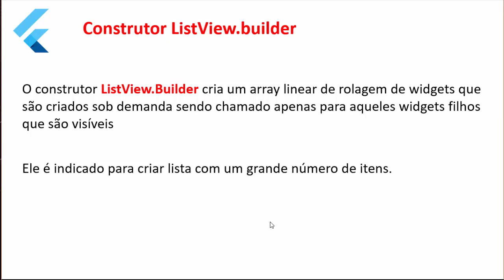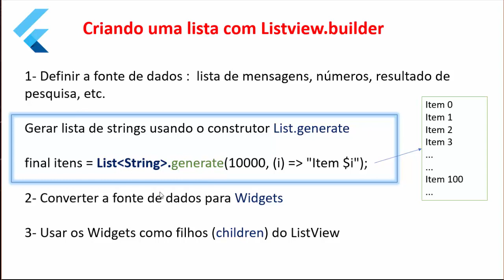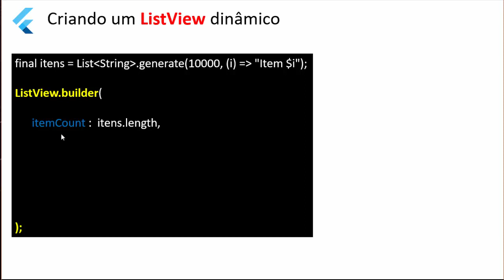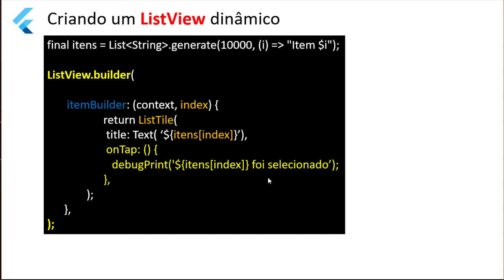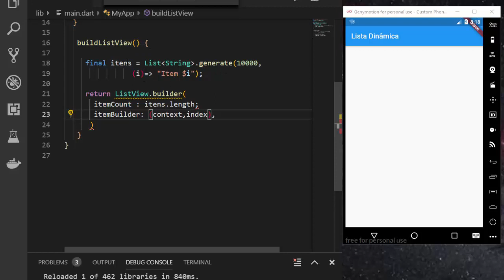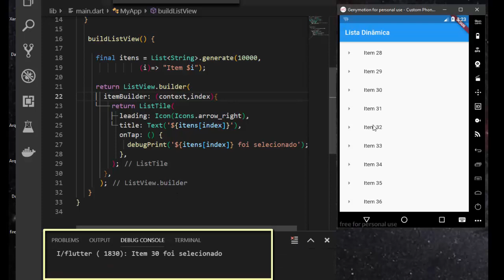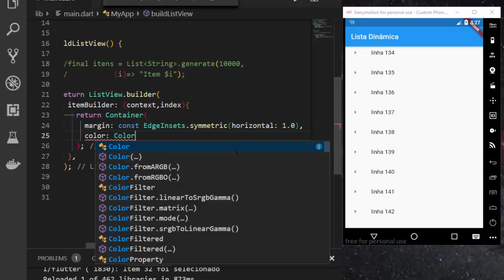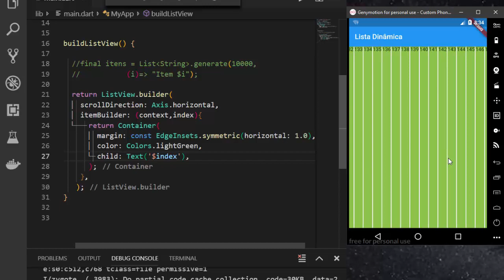Flutter ListView - Criando listas dinâmicas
Criando listas dinâmicas com o construtor ListView.builder no Flutter